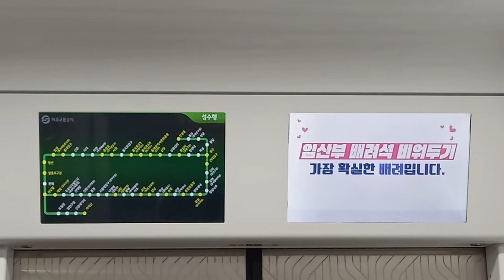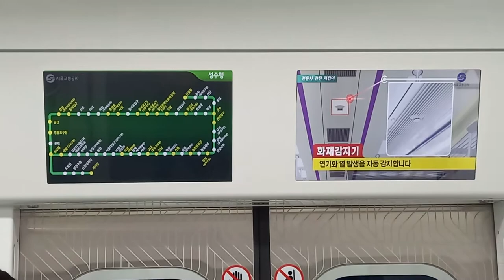서울교통공사 2호선 성수지선 성수행 용두(동대문구청)-신답 주행영상, LCD(2)